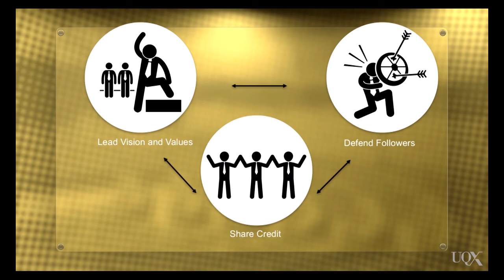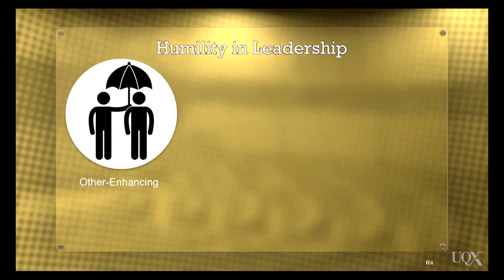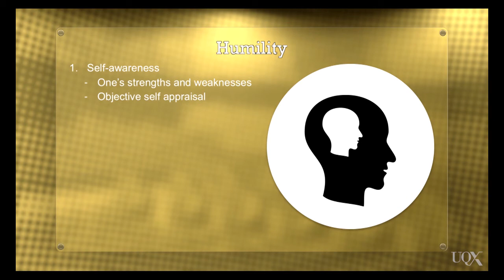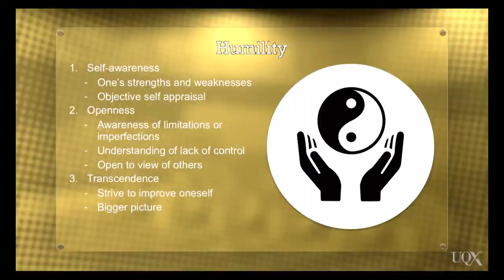Humility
a modest or low view of one's own importance; humbleness.